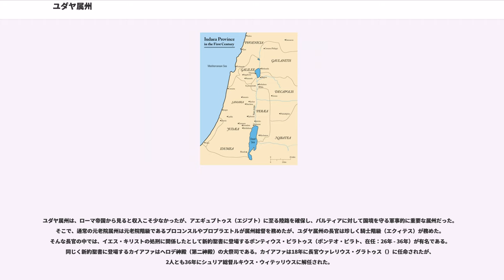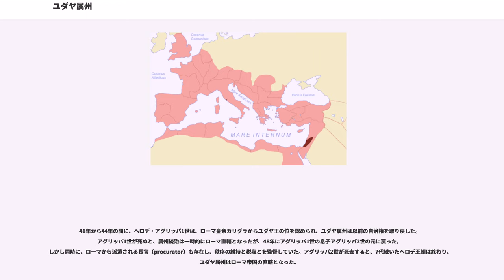ユダヤ属州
ユダヤ属州（、、現代ヘブライ語：Yehuda、）は、現代のパレスチナとイスラエルにあたる地区に設置されていたローマ帝国の属州である。名称は紀元前6世紀に存在したユダ王国にちなむ。なお、ラテン語の原音表記による「ユダエア属州」とも称される。

ユダ王国の後、この地域は、新バビロニア・アケメネス朝・セレウコス朝およびプトレマイオス朝・ハスモン朝の支配を受けてきた。第三次ミトリダテス戦争におけるローマの勝利（紀元前63年）以降、ローマはこの地域に干渉を始め、紀元前1世紀にハスモン朝がローマの保護国（クリエンテス）となり、やがてローマ帝国の属州となった。

ユダヤ属州では、3回の大きな内乱が発生した。第1次ユダヤ戦争（66年 - 70年）、キトス戦争（115年 - 117年）、バル・コクバの乱（132年 - 135年）である。バル・コクバの乱の後に、属州名がシリア・パレスティナ（）に改名された。

共和政ローマによるこの地域の干渉は、紀元前63年に第三次ミトリダテス戦争が終結し、ローマがシュリア属州を設立したときに始まった。この戦争でミトリダテス6世を王に擁くポントス王国は敗北し、ローマのグナエウス・ポンペイウスはローマの東方地域の支配を確実にするためにシュリアに残った。

当時のユダヤ地方は不安定だった。ハスモン朝が支配していたが、女王サロメ・アレクサンドラが亡くなったばかりで、その息子ヒュルカノス2世（）とアリストブロス2世（）は反目して内戦状態だった。紀元前63年、アリストブロス2世はエルサレムにおいて兄ヒュルカノス2世の軍に包囲された。アリストブロスは、ポンペイウスからこの地域を任されているマルクス・アエミリウス・スカウルス（）に使節を送り、大量の贈り物を持たせて助力を願った。ポンペイウスはこの要請に応えて彼を救出した。しかし、後になってアリストブロスはスカウルスを強奪したと訴えたため、スカウルスの義理の兄弟だったポンペイウスは、その報復としてヒュルカノスの方を国王および大祭司（）として認めた。

ポンペイウスがユリウス・カエサルに敗れると、ヒュルカノスに代わってその武将アンティパトロス（）が後を継ぎ、ローマによるユダヤ支配体制の初代長官となった。紀元前57年から紀元前55年の間に、シュリア属州総督アウルス・ガビニウスはハスモン朝の領域を分割し、ガリラヤと、5つの自治組織（サンヘドリン）を持つサマリア・ユダヤを設置した。

紀元前44年にカエサルが殺され、同じくアンティパトロスも殺された。紀元前40年に、アンティパトロスの息子でエドム人のヘロデ大王が、ローマの元老院からユダヤ王と公認された。
ヘロデは、紀元前37年にユダヤの軍隊を掌握し、ハスモン朝の血をひくものを抹殺した。またヘロデは、大きな港湾都市カイサリアを建設した。ヘロデは紀元前4年に死去し、王国はヘロデの息子達に受け継がれて4分割統治（テトラルキア）された。

ヘロデの息子の1人ヘロデ・アルケラス（）は、ユダヤ支配で失政を重ね、住民の訴えを受けたローマ皇帝アウグストゥスによって6年に解任された。別の息子ヘロデ・アンティパスは、ガリラエおよびペレアの分封領土を紀元前4年から39年まで支配し続けた。

6年に、ユダヤ（Judea）・サマリア・イドゥミア（）を併せた広い地域がユダヤ属州となった。ガリラヤ・ゴラン高原・ペレア（）・デカポリス（）などは領土から除外された。州都はカイサリアだった。 シュリア属州総督となったクィリニウス（）は、ユダヤ属州に課税するために初めての国勢調査を実施した。このときには、熱心党（ゼロテ党）による抵抗運動が起こった。

ユダヤ属州は、ローマ帝国から見ると収入こそ少なかったが、アエギュプトゥス（エジプト）に至る陸路を確保し、パルティアに対して国境を守る軍事的に重要な属州だった。そこで、通常の元老院属州は元老院階級であるプロコンスルやプロプラエトルが属州総督を務めたが、ユダヤ属州の長官は珍しく騎士階級（エクィテス）が務めた。そんな長官の中では、イエス・キリストの処刑に関係したとして新約聖書に登場するポンティウス・ピラトゥス（ポンテオ・ピラト、在任：26年 - 36年）が有名である。同じく新約聖書に登場するカイアファはヘロデ神殿（第二神殿）の大祭司である。カイアファは18年に長官ウァレリウス・グラトゥス（）に任命されたが、2人とも36年にシュリア総督ルキウス・ウィテッリウスに解任された。

41年から44年の間に、ヘロ...